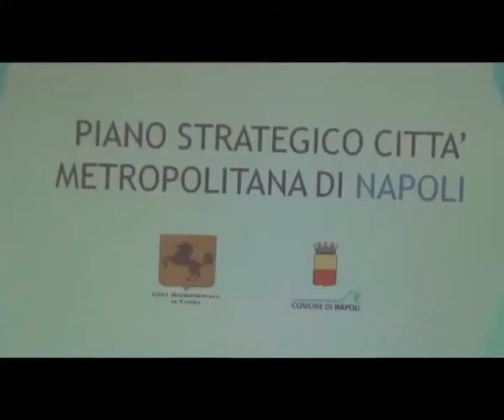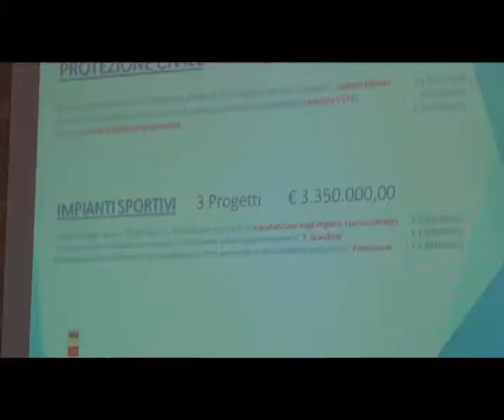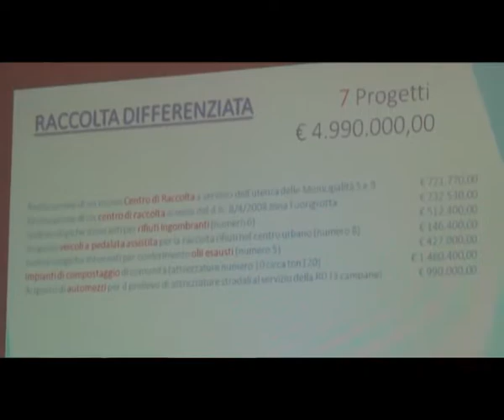Piano Strategico Metropolitano, il Sindaco de Magistris presenta i progetti del Comune di Napoli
Il Sindaco Luigi de Magistris ha presentato questa mattina, nella Sala Giunta di Palazzo San Giacomo, i progetti che il Comune di Napoli trasmetterà alla Città Metropolitana per l’approvazione ed il finanziamento nell’ambito del Piano Strategico Metropolitano in corso di redazione.
La prima fase prevede la presentazione di 73 progetti per un totale di 100 milioni di euro, ma i progetti complessivamente pronti sono 121 per un ammontare di 182 milioni di euro, da utilizzare nel caso si generassero economie.
I principali settori su cui versano gli interventi previsti sono infrastrutture, ambiente, impianti sportivi, protezione civile e cultura.
Alla conferenza di stamani era presente gran parte della Giunta comunale. “Una giornata importantissima, che diventerà storica quando questi progetti vedranno la realizzazione”, ha commentato il Sindaco.